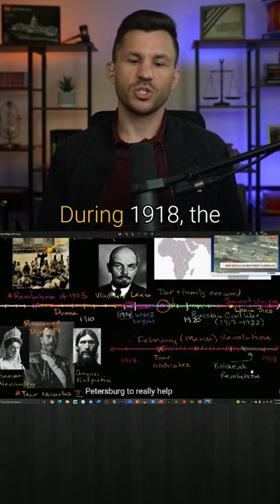Just Like The Bolsheviks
Things go slow, then go fast.